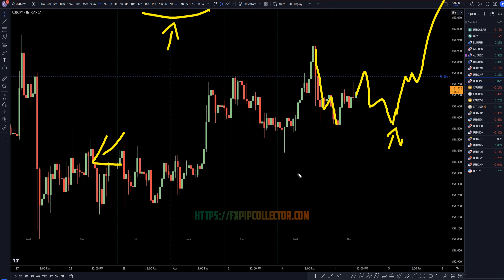Latest USDJPY Forecast and Elliot Wave Technical Analysis for April 4, 2024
Hello Traders! Here is today's USDJPY technical analysis. I will be reviewing the USD/JPY forecast using Elliot Wave Theory and Fibonacci. Learn and earn at the same time by seeing all my swing trade entries at the time I take them.

Learn to read the market without indicators and utilize proper risk management when analyzing Forex pairs like USD to JPY.

This video is about USD/JPY Trading Strategies: April 4, 2024, In-Depth Technical Analysis & Forecast.